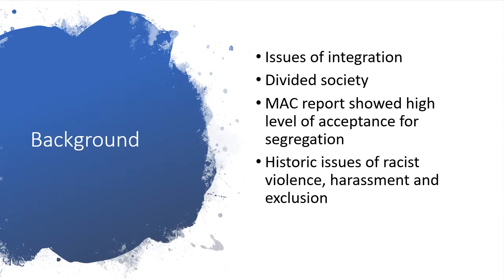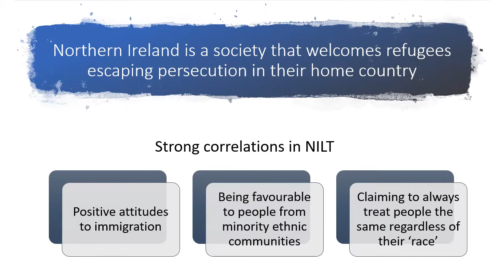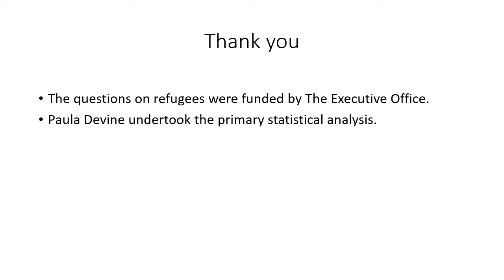A welcoming Northern Ireland? Understanding sentiment towards asylum seekers and refugees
This Research Update, by Lucy Michael and Paula Devine, explores attitudes using the 2017 Northern Ireland Life and Times Survey, and the Young Life and Times Survey
L.Michael and P.Devine (2018) A welcoming Northern Ireland? Understanding sentiment towards asylum seekers and refugees. Research Update Number 124. November 2018. Belfast: ARK.